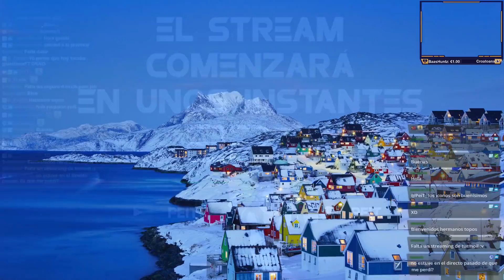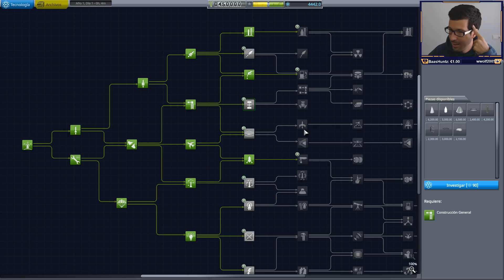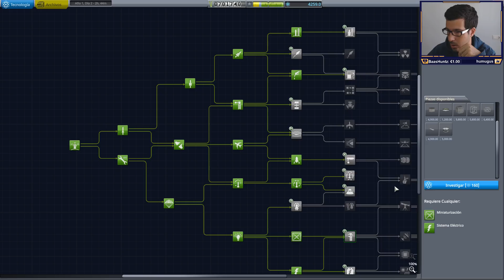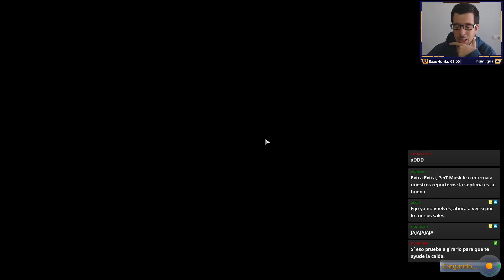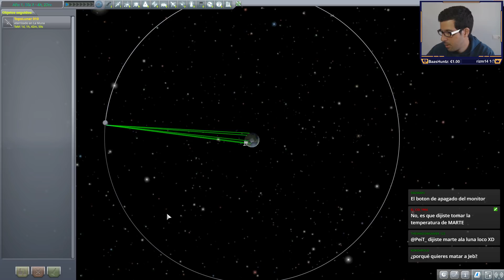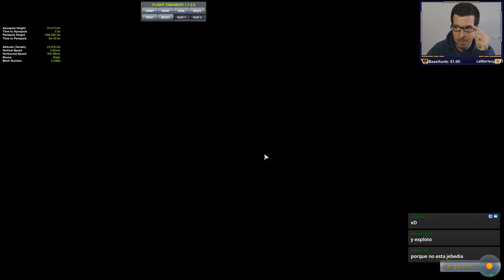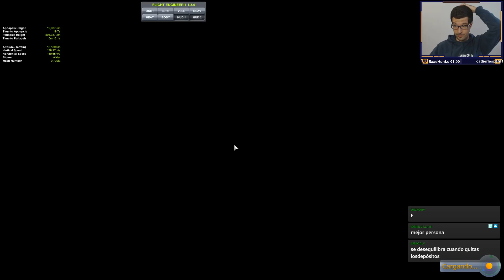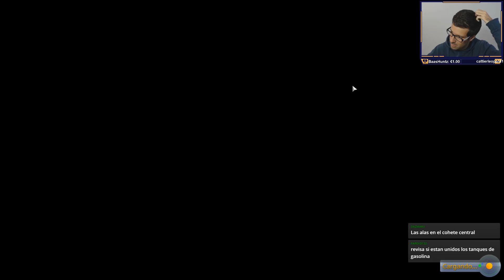KERBAL SPACE PROGRAM - DIRECTO 24/02/19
Directo resubido de Kerbal Space Program.
Hago directos Martes, Jueves y Sábados a las 17:00